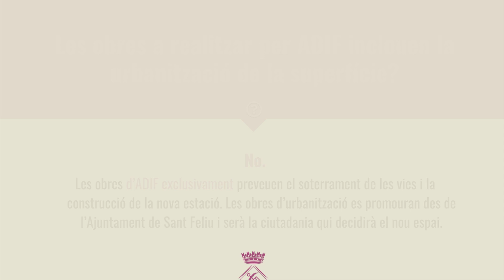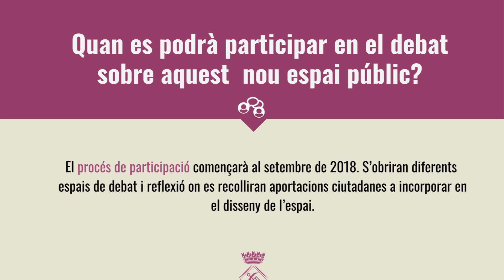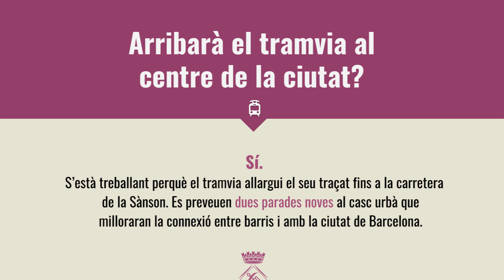FAQ 5: La urbanització de la superfície un cop soterrades les vies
Preguntes i respostes sobre la urbanització de la superfície alliberada pel soterrament de les vies: què inclouen les obres de soterrament, què es preveu que passi després i amb quin calendari, etc.